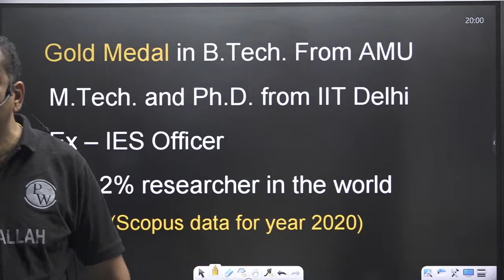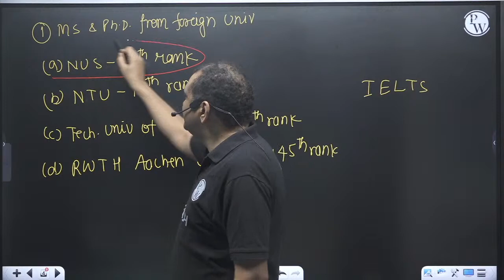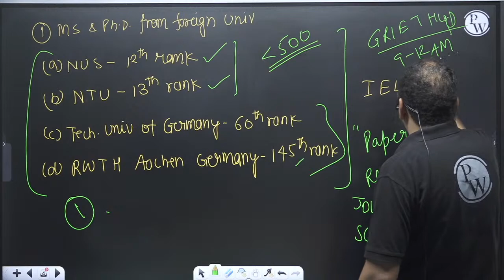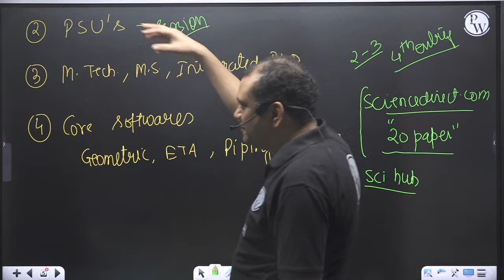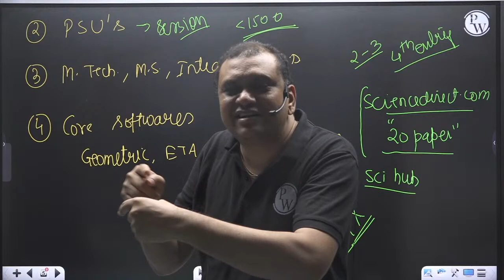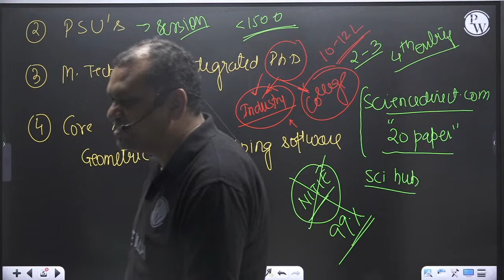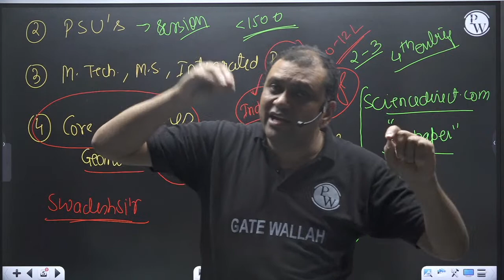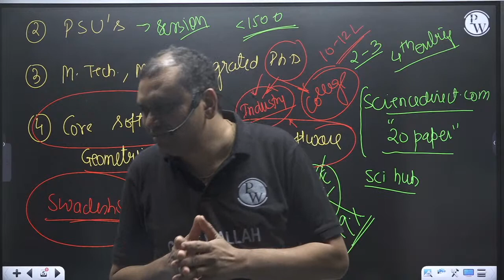All Career Options In Mechanical Branch With GATE Score | GATE Wallah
Curious about where your GATE score can take you in the field of Mechanical Engineering? 🚀 In this informative video, we guide you through various career options available with a GATE score in the mechanical branch.